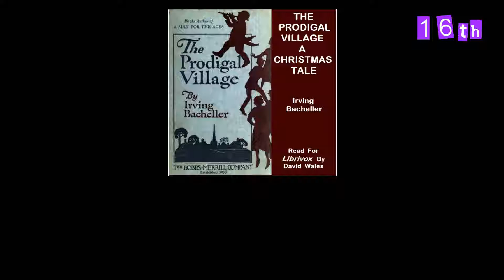The Prodigal Village; A Christmas Tale (audiobook) (2 of 2)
Subtitles available.

The Prodigal Village; A Christmas Tale
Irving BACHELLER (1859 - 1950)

Small town life in early twentieth century New York state. This is a piquant parable of human nature. Bacheller's lightly humorous voice is evident throughout. Not all listeners will agree with the author's view of labor and management. - Summary by david wales

Read by David Wales.
Many thanks to the reader and everyone involved!